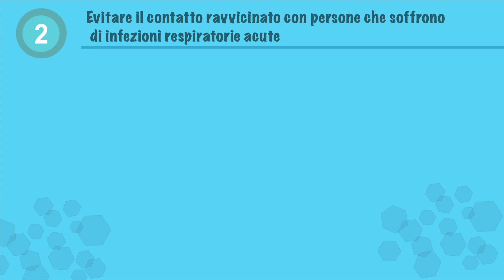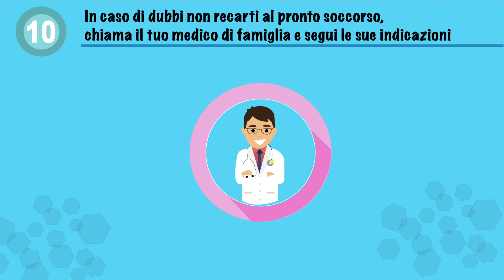Covid19- Anna Moschini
Video creato per le direttive del nuovo Covid19.